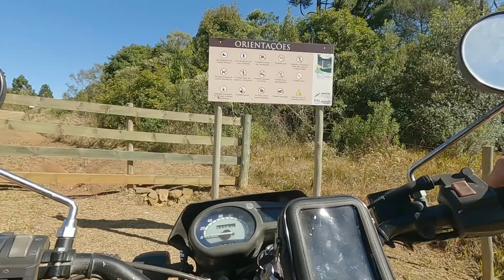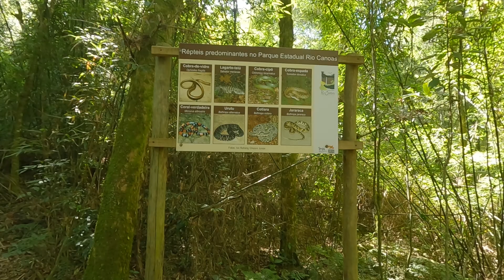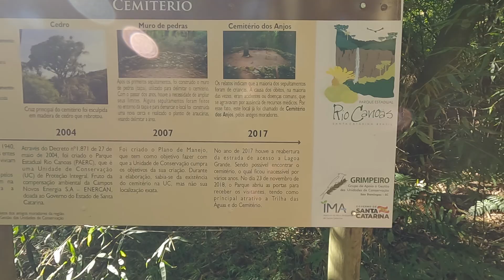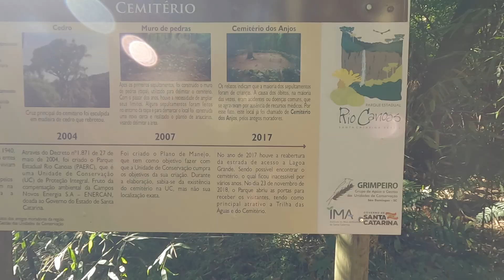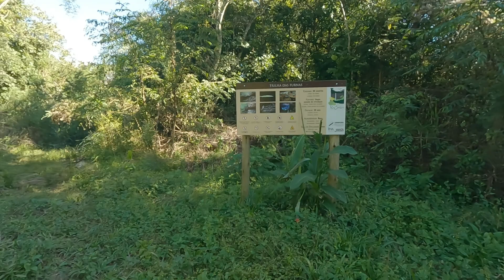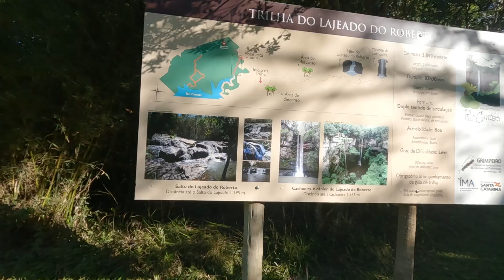PARQUE ESTADUAL RIO CANOAS - XTZ 125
O Parque Estadual Rio Canoas (PAERC) é uma Unidade de Conservação de Proteção Integral, que possui área total de 1.133 hectares e foi criado pelo Decreto nº1.871 de 27 de Maio de 2004, visando a proteção e preservação de uma amostra de Floresta Ombrófila Mista, ecossistema florestal ameaçado de extinção em função das atividades antrópicas, o que torna sua preservação indispensável.